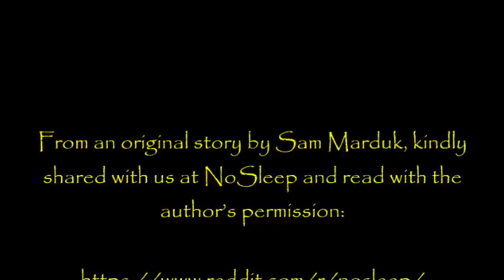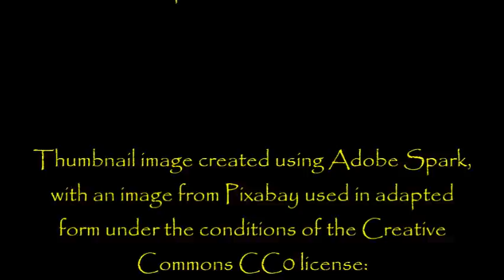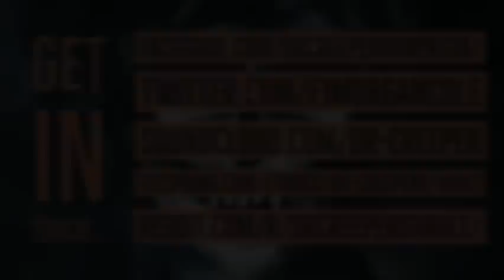''I Regret ever Working in the South Pole'' | EXCLUSIVE NOSLEEP CLASSIC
From an original story by Sam Marduk, kindly shared with us at NoSleep and read with the author’s permission:

Fresh Creepypasta

My collaborations